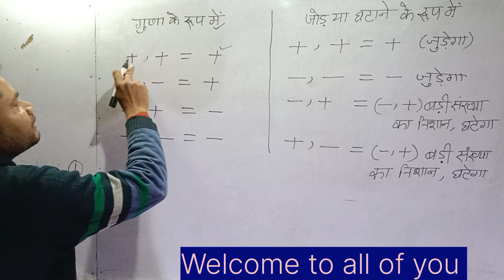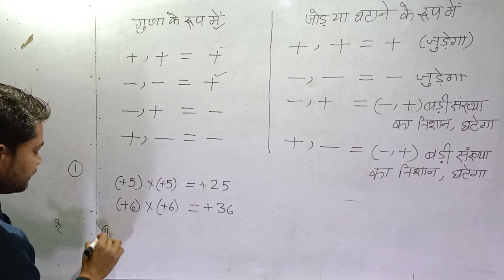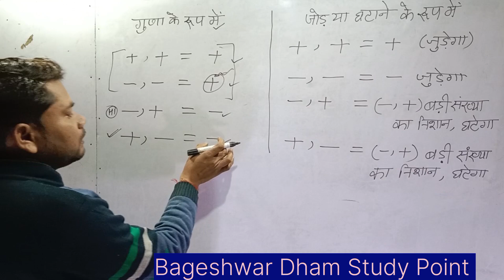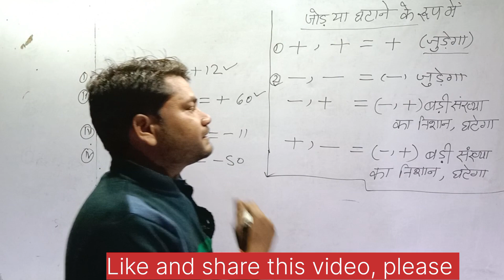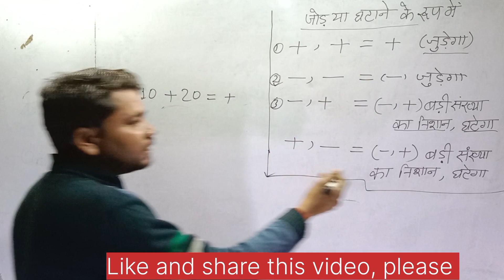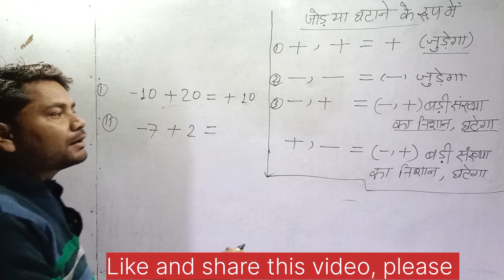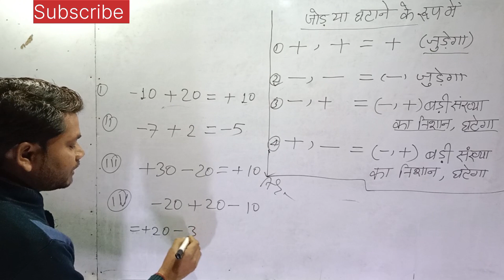Confusion in sign// क्या आप (+) और (-) में कन्फ्यूज हैं? निशान कैसे बदलें।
How to change sign (+) and (-)
निशान कैसे बदलें
निशान बदलना सीखें
BODMAS KA Rule kase सीखें
Rule of bodmas
simplification jaise करें
निशान कैसे बदलें
(+) और (-) क्या होता है

Thankyou